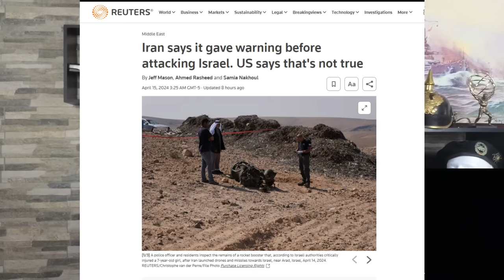Israel will Strike Back: Is World War 3 coming after Iran's Attack?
Amazon Wishlist

Stock Footage: Storyblocks, Envato